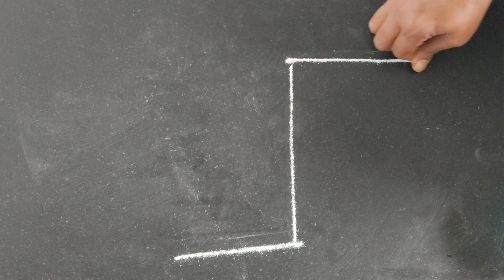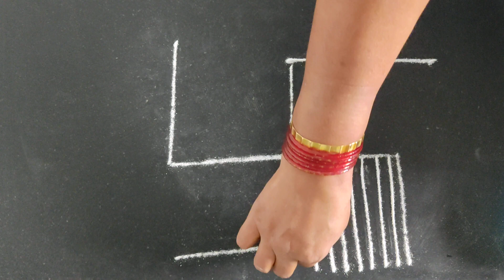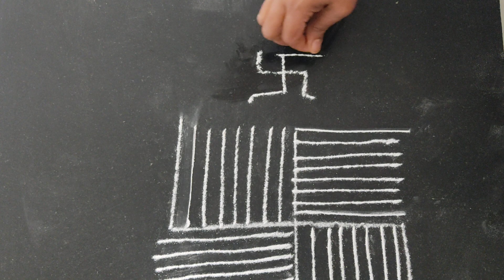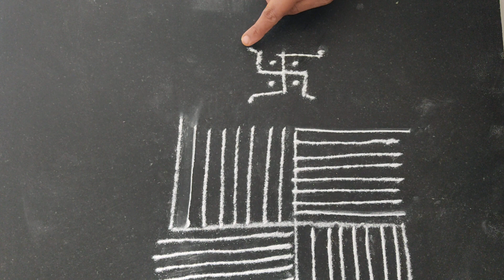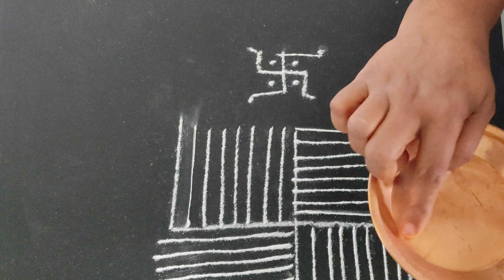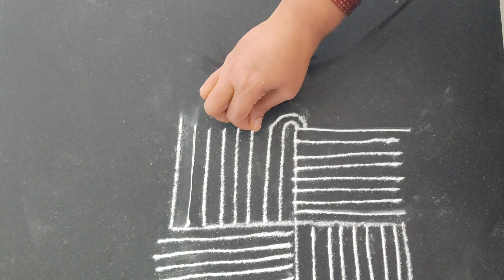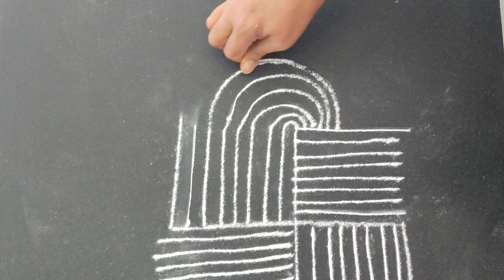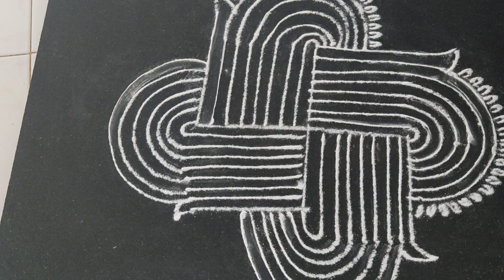ಅಷ್ಟವಸುಗಳ ಪ್ರೀತಿಗೆ ಅಷ್ಟೈಶ್ವರ್ಯ ಕರುಣಿಸುವ ಅಷ್ಟಗೆರೆಗಳಿಂದ ಸ್ವಸ್ಥಿಕ ಮಂಡಲ....